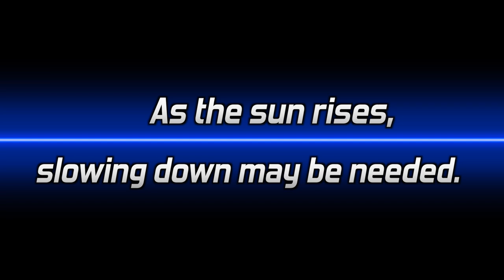Ecogear Kijihata Grub. Japanese soft lure for bank rockfish fishing. Saltwater jetty fishing.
Ecogear Kijihata Grub. A Japanese soft plastic designed for catching a grouper from bank fishing. Kijihata is Hong Kong grouper that is super popular in both fishing and tasting in Japan. I rigged this lure on a Texas rig and tried my luck at a saltwater jetty fishing for Spotted Bay Bass, Barred Sand Bass, and Calico.

00:00 Opening
00:47 Rigging time! Texas rig.
02:00 Let’s fish Kijihata Grub!
07:54 How to fish Kijihata Grub?
10:28 Let’s make a difference!
15:21 Slowing down may work.

Rod: Daiwa HRF AIR 83MB ダイワ HRF Air 83MB
Reel: Daiwa 18 Zillion TW HD ダイワ 18ジリオン TW HD
Line: YGK Fluorocarbon 17lb
Lure: Ecogear Kijihata Grab 3” エコギア キジハタグラブ 3インチ

Calico, Barred Sand Bass, and Spotted Bay Bass: 14 inches total length.